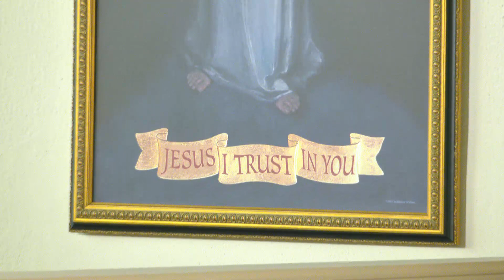Daily Readings and Homily - 2023-09-10 - Fr. Mark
Twenty-Third Sunday in Ordinary Time